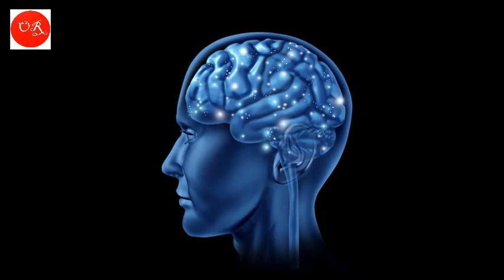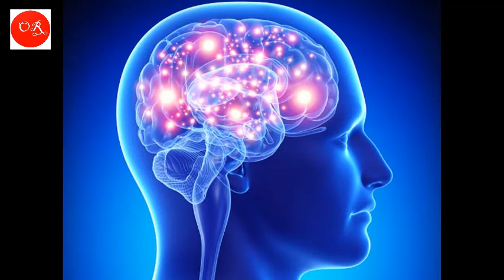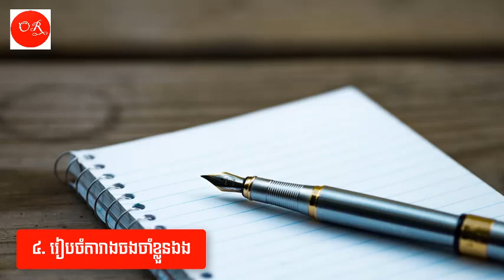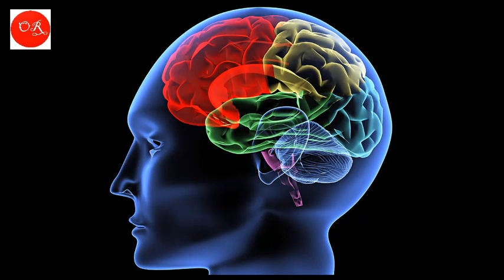6 Keys To Making Your Brain Good | Onn Rathy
In this video, I will show and teach you about 6 Keys To Making Your Brain Good | Onn Rathy. Do you have any questions for this video? I will enjoy answering your questions.

.Enjoy Us With Social Media.